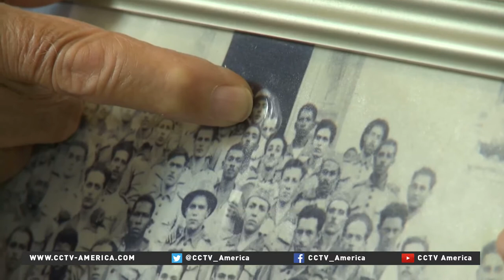Brazil veterans pay tribute to WWII soliders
Following Japan's attack on Pearl Harbor in 1941, several Latin American countries either ended relations or declared war against the Axis powers, but Brazil was the only country to send troops to fight in Europe, alongside Allied Forces.CCTV's Lucrecia Franco filed this report from Rio de Janeiro.